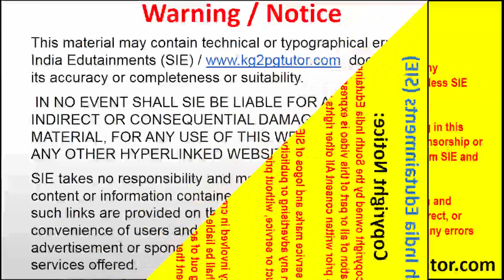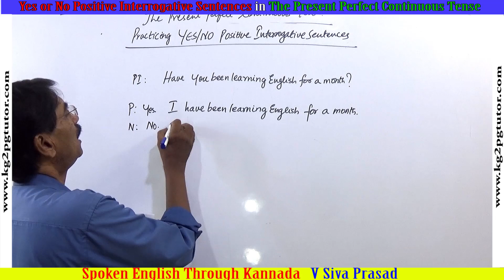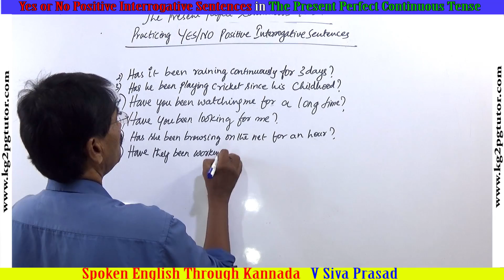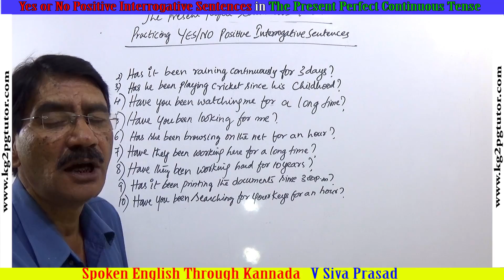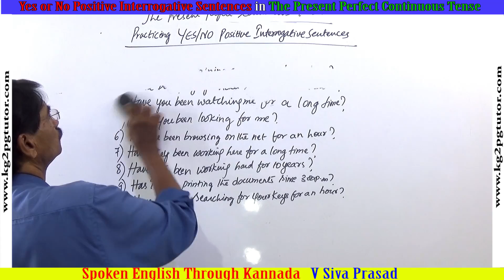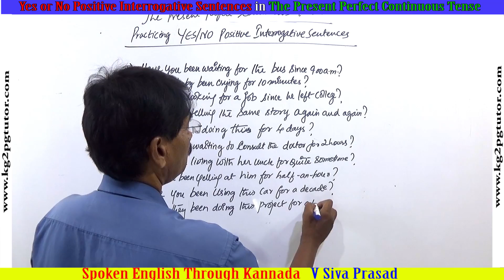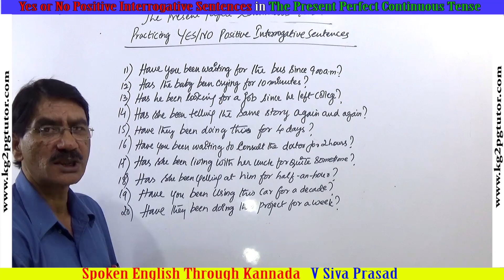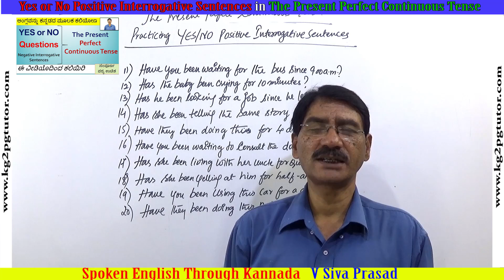Yes or No Positive Interrogative Sentences in The Present Perfect Continuous Tense Kannada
Trainer            : V Siva Prasad
Subject           : Learn step by step Spoken English and grammar through Kannada